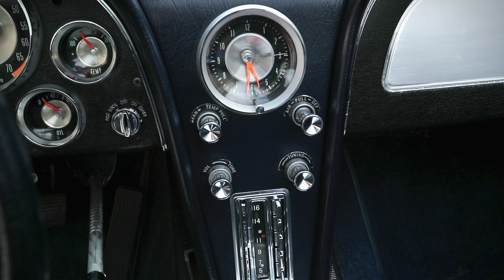Reimel Motor Cars 1963 Chevrolet Corvette 327/340 Roadster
We at Reimel Motorcars are thrilled to showcase a 1963 Chevrolet Corvette Roadster (327/340) with only 54,000 miles. This car boasts a stunning Dark Blue exterior and a Dark Blue leather interior.

The C2 Corvette Roadster comes equipped with the highly sought-after 327 CID RPO L76 V-8 Engine that produces 340 hp, connected to a 4-Speed Muncie M20 Manual Gearbox. It also includes its original factory hard top.

This car is highly original, with matching numbers, and has been a part of a collection for several years. To ensure that it is road and show field ready, we have conducted extensive servicing. A complete list of the work performed is available for interested parties.